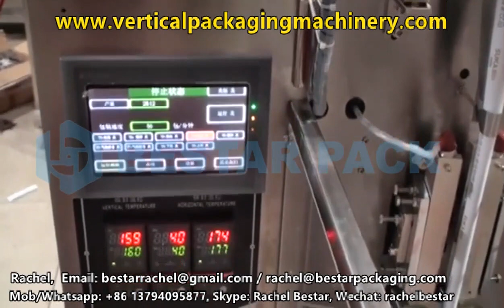Bestar sticky liquid packaging machine with stir device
Packaging machine for sticky liquid material packing in stick shape bag. For example honey, peanut butter, fruit jam, etc. Machine with stir device to prevent the liquid congeal, keeping the good flowing status for the machine pumping and measuring.

Skype: Rachel Bestar
WeChat: rachelbestar